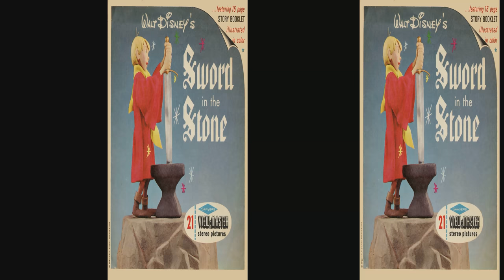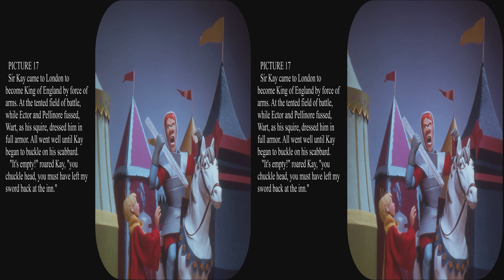View-Master Sword in the Stone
Upgraded to full 4k with an extra 3D conversion.  These 1963 out of print reels were created by Florence Thomas.  They are a very much abridged account of the film.  As such the story has a number of variations from the original book by T. H. White.  Of course the morals and philosophy of the story are totally lost in the translation to a humorous action film or the reels.  The character of Archimedes is added, and the personalities of the secondary characters are reduced to caricatures.  It is never mentioned that originally Merlin originally brought Wart to Sir Ector.  The sword in the stone is supposed to appear when King Uther Pendragon dies, and the tournament is sparked by his death.  Actually Uther visits Sir Ector in the original book.  The movie and the View-Master reels are both delightful, but people should graduate to reading the original story.

Some of the pictures are simplified to conform to the film.  They lack the engaging little things like the cats and dogs which draw attention in a lot of Ms. Thomas' work, but still she manages to create beautifully detailed and modeled scenes despite the sometimes bland backdrops.  The foreground characters are obviously cartoonish while the surroundings can be lush, realistic, and interesting.  There is a stereo mistake in picture 10 where the seaweed and fish on the left are out of perspective.  Now it would have been wonderful if Ms. Thomas had created diorama reels based on Mistress Masham's Repose, also by T. H. White.

Be sure to select HD or 4k and full screen while paused for best viewing.  You can also turn on the 3D for an appropriate monitor, use your red/blue glasses, or watch it flat in glorious Kodachrome color.  View-Master pictures are really made to be seen in 3D.  These reels are unlikely to ever be reprinted, but they are available used.